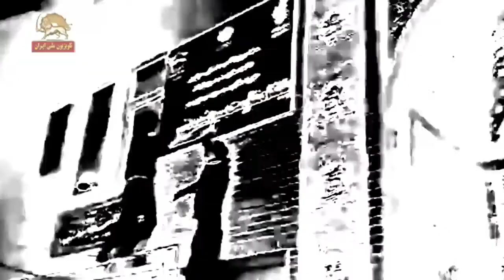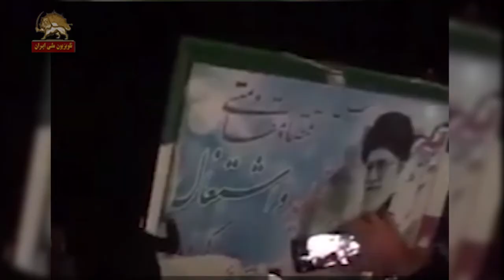کابوس قیام خواب و بیداری حاکمان را آشفته کرده است